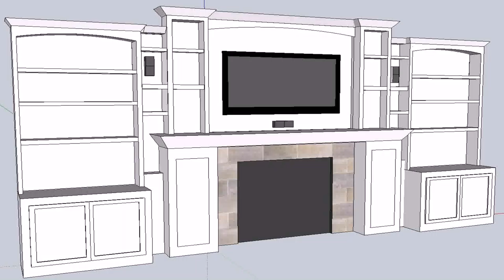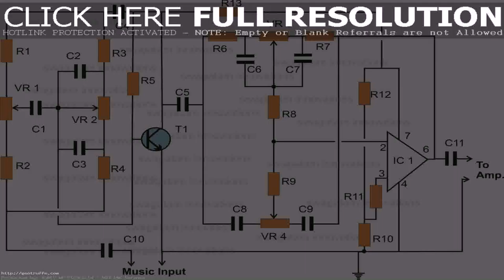Home Theatre Room Design Layout - DaddyGif.com (see description)